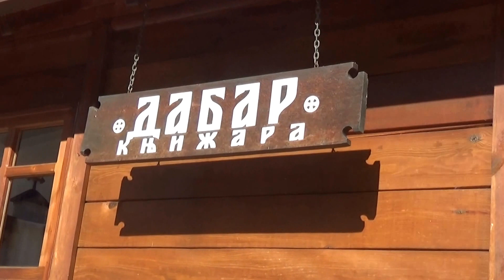Босна и Херциговина 2016г,Манастира Добрун 2